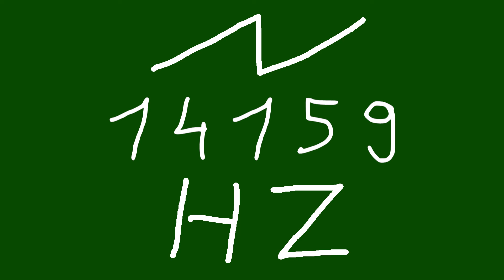14159 hz saw